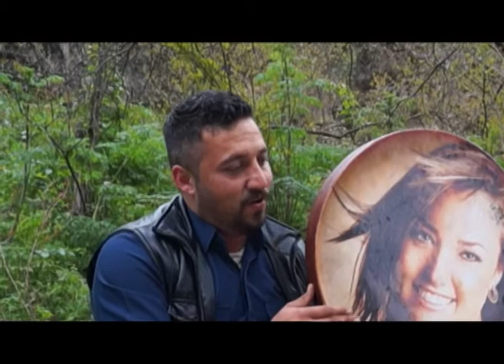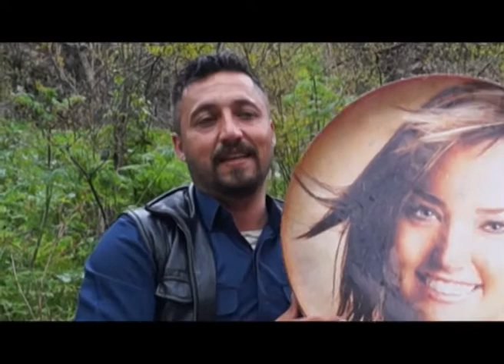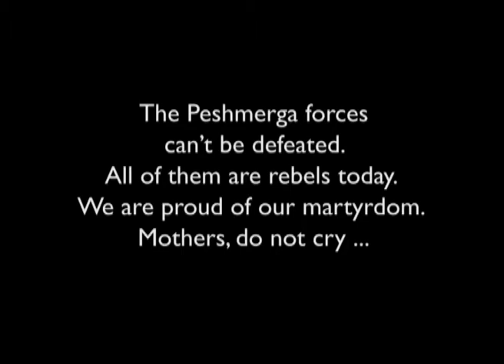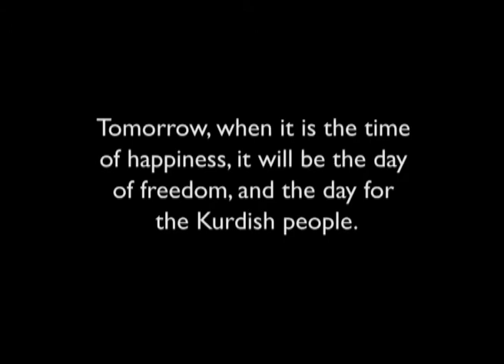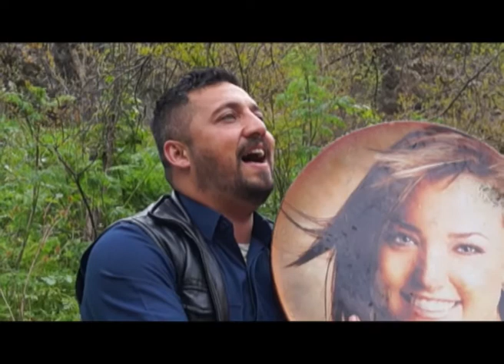Le Qandili - لەقەندیلی - Peshmerga song - Kurdistan - March 2016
[SEE TRANSLATION BELOW]

In the days after Nawroz (the Kurdish New Year) we went with a group of comrades to the mountains to the west of Suleimaniyah.

Next to a mountain stream we discussed politics and we ate good Kurdish food.

Then the singing began.

This song is a song of the Kurdish 'Peshmerga' forces. It sings of rebellion, of dying for the cause, and of celebrating the day of liberation. It sings of the Qandil mountains – historically a refuge and a place of freedom for the fighters. It sings of joy and pride.

"My heart is burning and I shall rise for my homeland."

The song, in the Sorani language of Eastern Kurdistan, is in Shur maqam / dastgah. Its style is based on a love song from Kermanshah (Iran).

The cyclical feel is reminiscent of the dervish way of singing.

The song is a testament to the long history of resistance of the Kurdish people. It is associated with the name of Taher Khelili.

APPROXIMATE TRANSLATION OF THE ORIGINAL SONG

Hezi Peshmaraga na baze, hamo shorsh gern amro, Hezi Peshmaraga na baze, hamo shorsh gern amro, Shahid boonman shanaziteh daykan boman makan ro ro; Shahid boonman shanaziteh daykan boman makan ro ro.

The Peshmerga forces can’t be defeated. All of them are rebels today. We are proud of our martyrdom, mothers, do not cry; we are proud of our martyrdom, mothers; do not cry.

[…] zhani galm dasootene cargo delm […] zhani galem dasootene cargo delem, ba geyan ba xwen dayparezm awo xako […] Hawreyan roji matama, gesh kas dly per la xama, sebay ka roji shadiya, rojy kurdo Azadiya.

[…] The pain of my nation burns my heart […] The pain of my nation burns my heart. I protect my land, and its waters, […] with my soul and my blood. Dear comrade, it is a time of mourning and everybody is upset. Tomorrow, when it is the time of happiness, it will be the day of Freedom, and the day for the Kurdish people.

La Qandili sar barzawa Wellamet bo danermawa. La Qandili sar barzawa Wellamet bo danermawa Shaidbonman shanaziya, hawri ranga nat bimawa; Shaidbonman shanaziya, hawri ranga nat bimawa.

I will send you my reply from the proud Qandil. I will send you my reply from the proud Qandil. We are proud of our martyrdom, dear comrades – I may not be able to see you again; we are proud of our martyrdom, dear comrades – I may not be able to see you again.